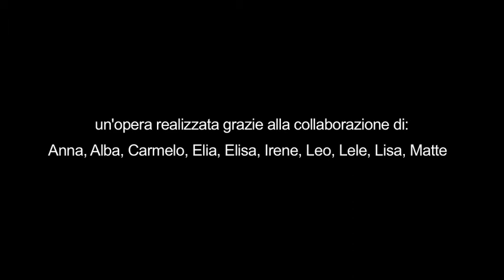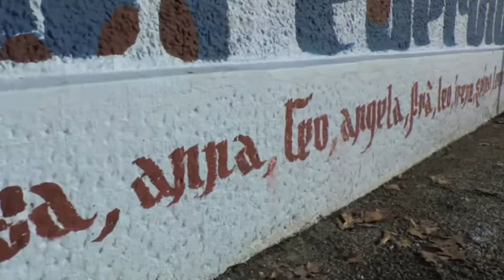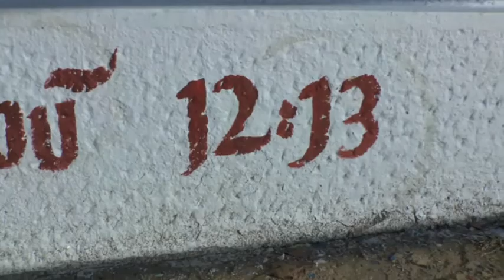Muritevoli - coinvolgimenti per i 50 anni della biblioteca di Baggio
Shareradio e "MI-X Milano per i giovani"

presentano
MURITEVOLI
Poesia e arte pubblica partecipata per i 50 anni della Biblioteca di Baggio

un video a cura della Cooperativa Sociale Azione Solidale
con il coordinamento pedagogico di Nicola Mogno e Marta Vanzaghi

Nell'ambito del  progetto Biblioteca in Gioco, pensato, voluto e concretizzato da:
Cooperativa Il Grafo, Antonio Bechelli, Ivan Tresoldi

in collaborazione con:
Cooperativa Filo d'Arianna, Qr 52, Rete Baggio, Axis, Baggiobenecomune, Ludmilla Marlia del comitato per Milano zona 7

con il contributo di:
Consiglio di Zona 7, Milano Color, AleArt progetti d'immagine

un'opera realizzata grazie alla collaborazione di:
Anna, Alba, Carmelo, Elia, Elisa, Irene, Leo, Lele, Lisa, Matteo